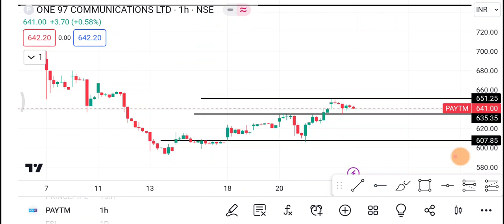26 December Paytm Share | Paytm Share latest News | Paytm Share news today